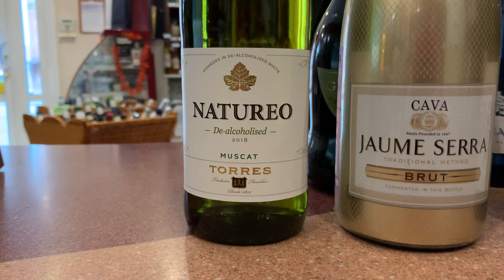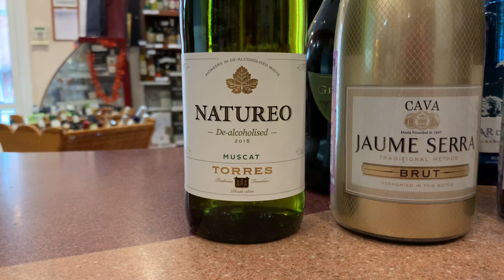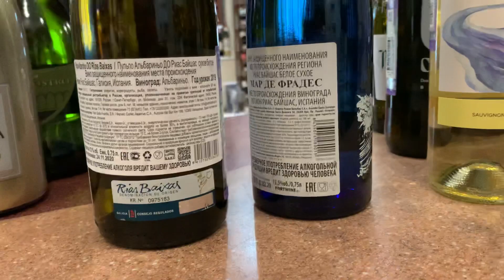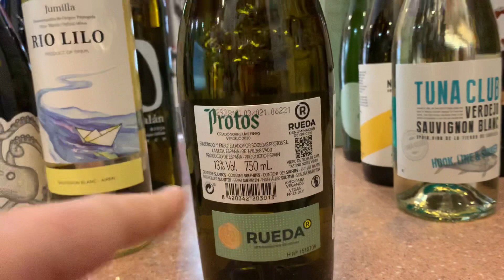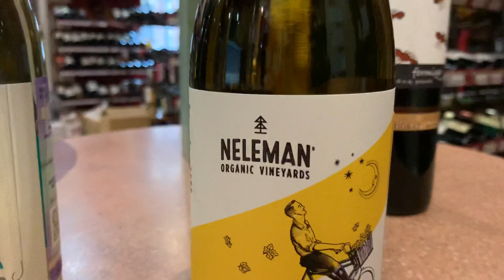Просто про белые вина Испании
Безалкогольное Натурео, Кава, Альбариньо, Айрен, Виура, Вердехо, Новый стиль, Приорат на примере красного